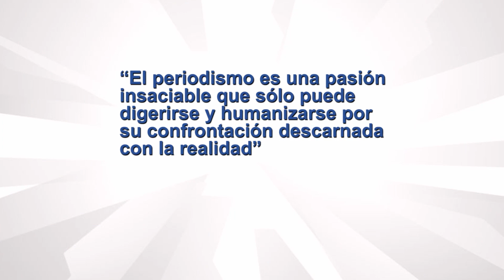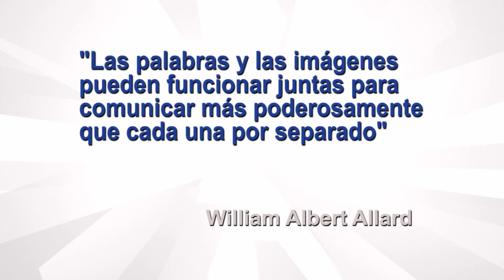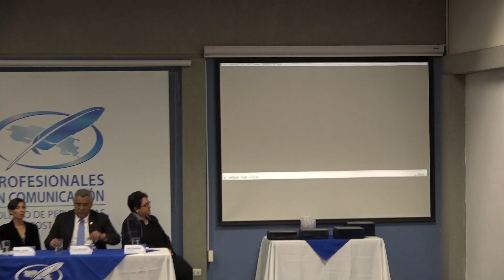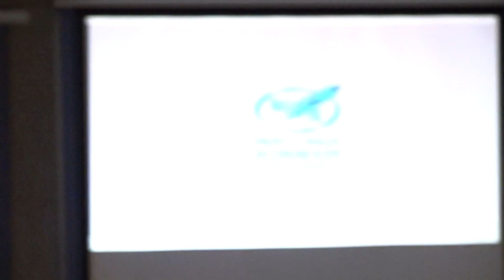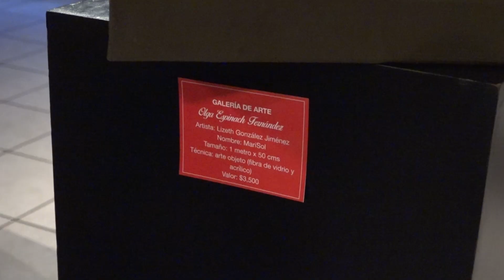Primera juramentación 2018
El Colegio de Periodistas y Profesionales en Comunicación (Colper) recibió con alegría a 30 nuevos profesionales colegiados, quienes se juramentaron en un acto solemne celebrado el jueves 12 de abril en el auditorio Rogelio Fernández Güell.